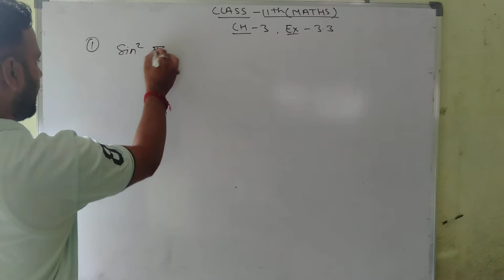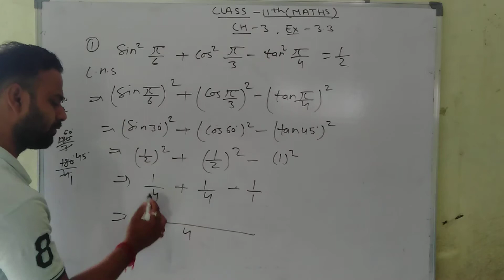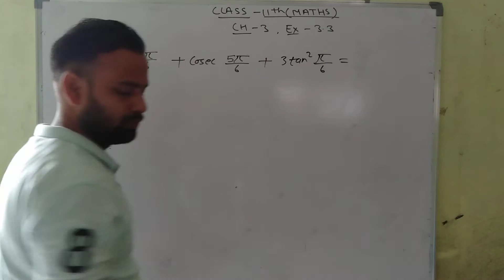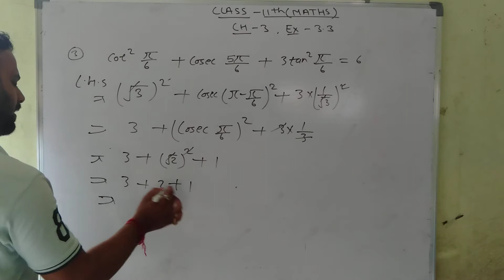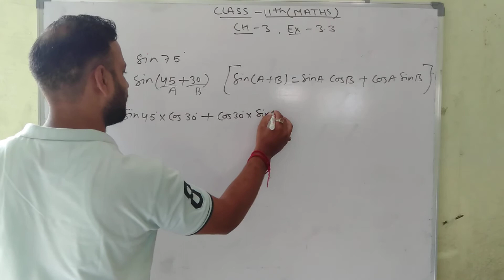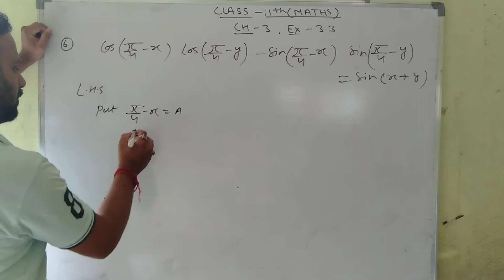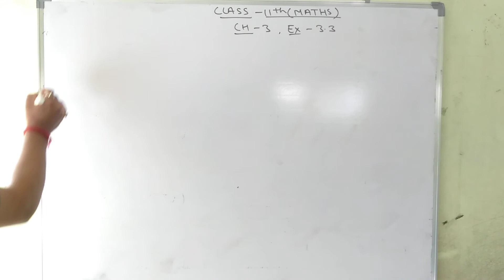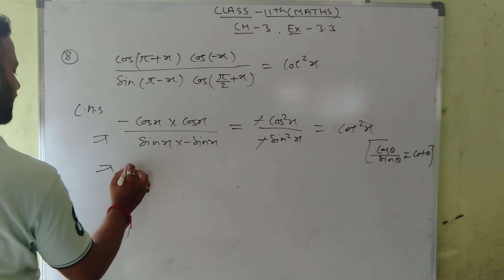MATHS || CLASS 11TH || TRIGNOMETRIC FUNCTIONS || CHAPTER - 3 || PART - 5 || BY DEEPAK SINGH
Subject - Maths
Class - 11th
Chapter - 3 (Trignometric Functions)
Part - 5